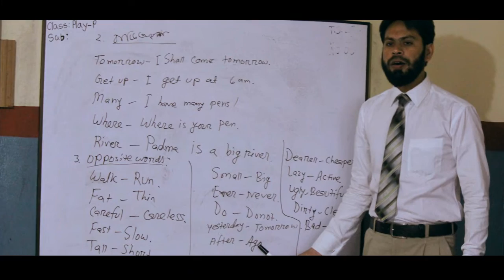ইংরেজী আপনি কেন শিখবেন তা জানতে ভিডিওটি একবার দেখে আসুন by saiful sir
English is very common language for all over the world.if you don't understand this language then you have to faces all issues for your daily life. that because this video will be inspired for them.